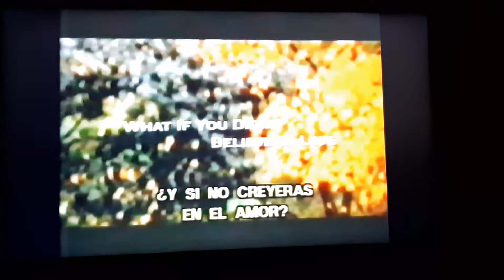Trailer en VHS de la pelicula "Otoño en NY" (2001)